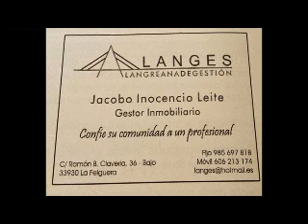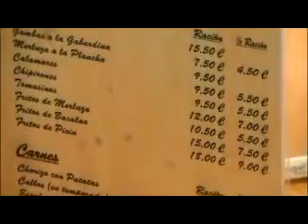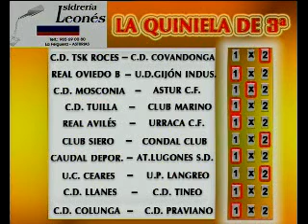EL PELOTU 17/11/2015